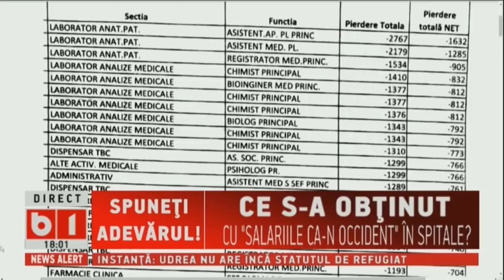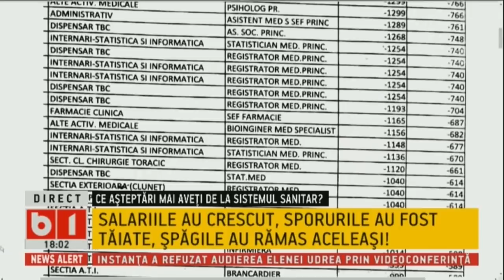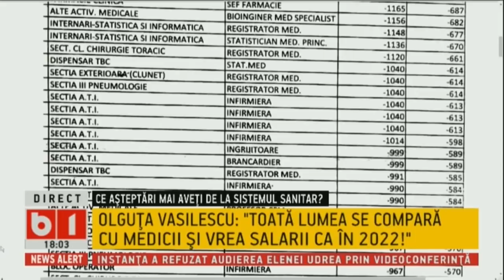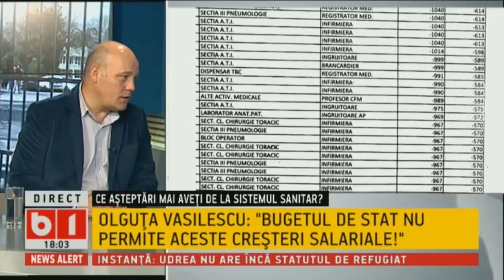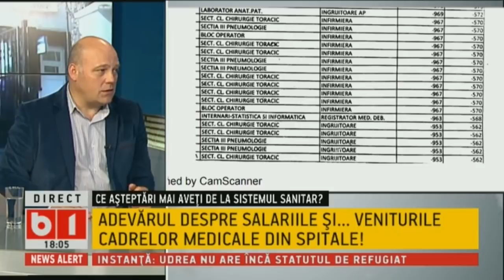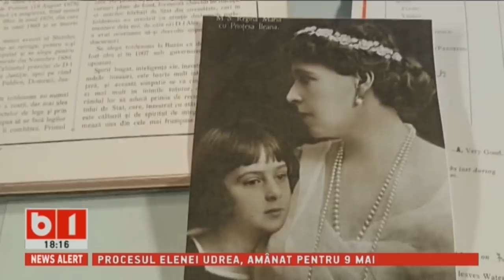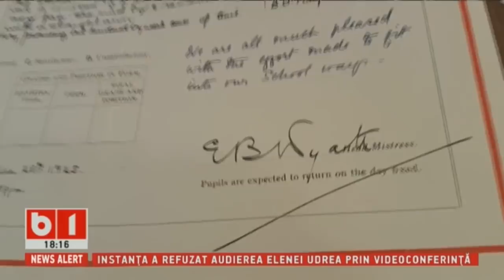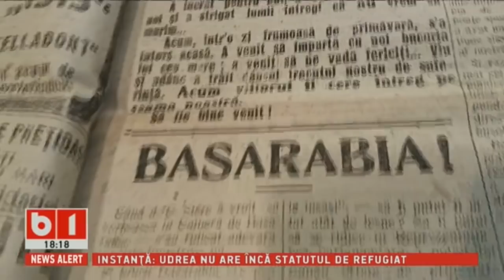SE INTAMPLA ACUM. CRIMELE IMPOTRIVA UMANITATII ASTEAPTA FAPTASI SI PEDEPSE. 13 APR 2018, P2/2